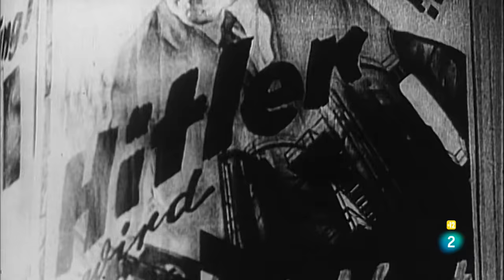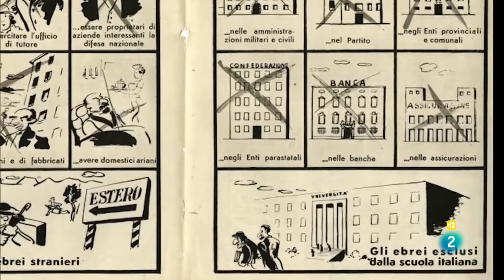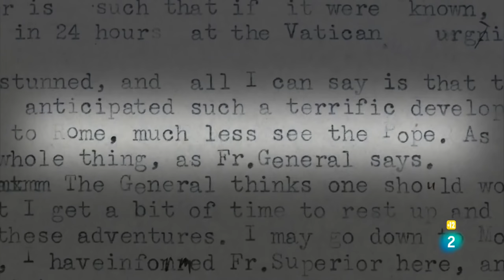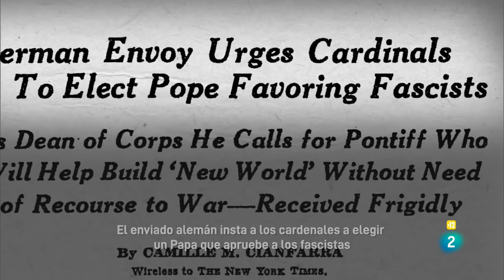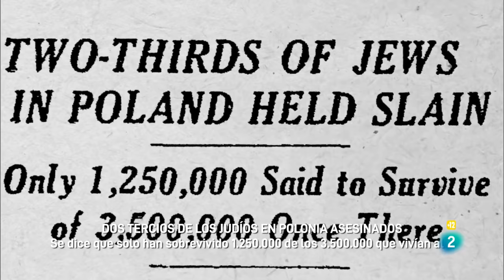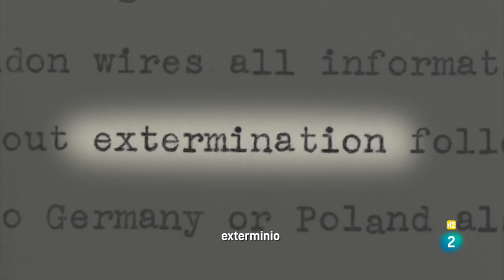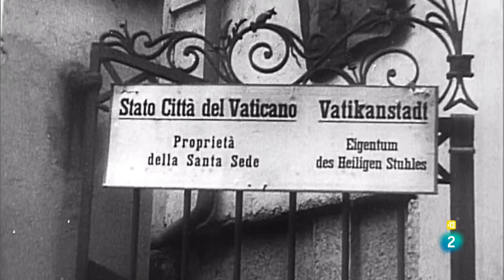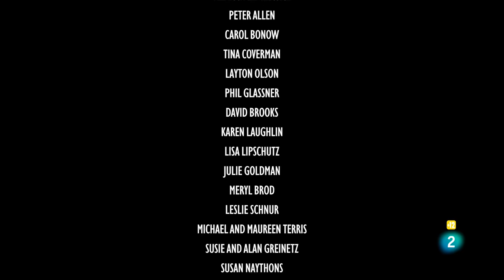Santo silencio - El Vaticano ante el fascismo y el nazismo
Documental de Steven Pressman sobre el controvertido papel de la Iglesia católica ante la llegada del fascismo en Italia y, sobre todo, del papa Pío XII, ante el nazismo y la persecución a los judíos durante la II Guerra Mundial.